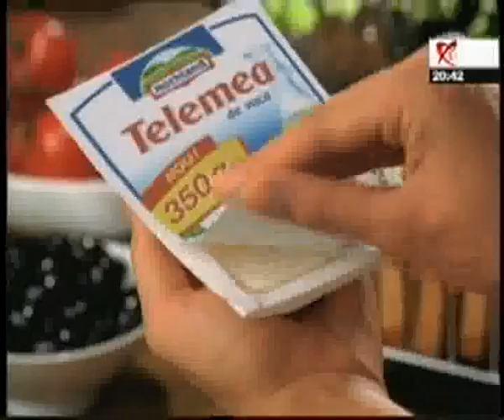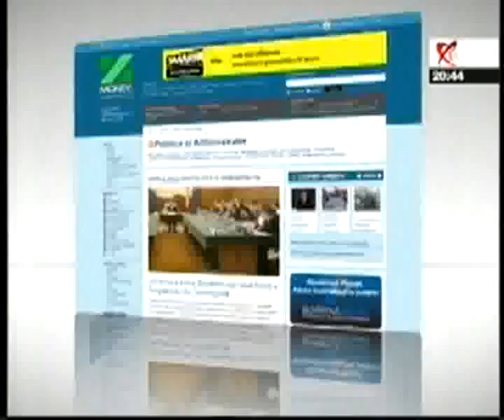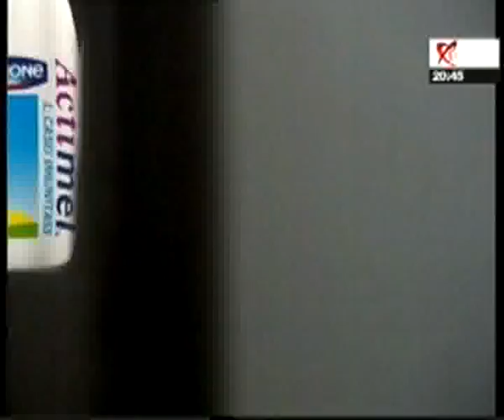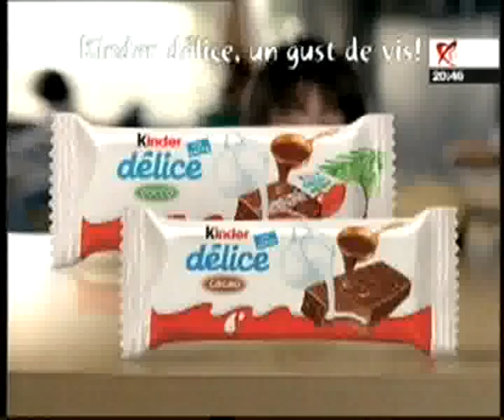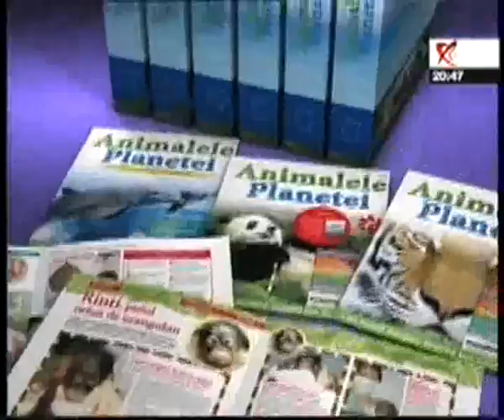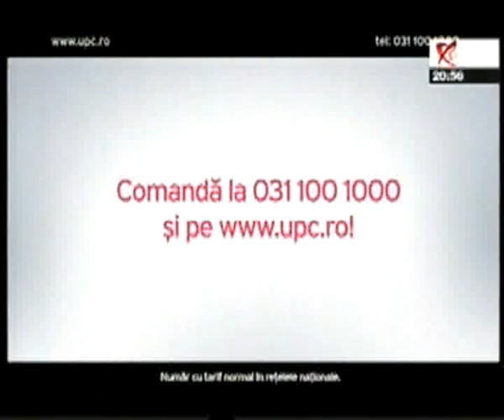Realitatea te priveste - 14 septembrie 2009